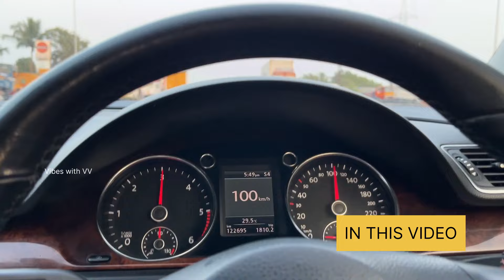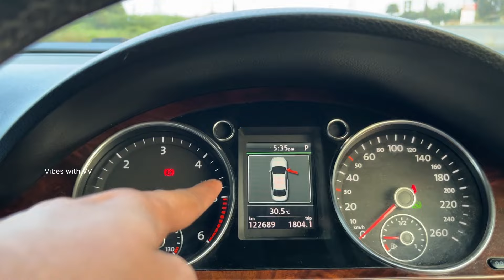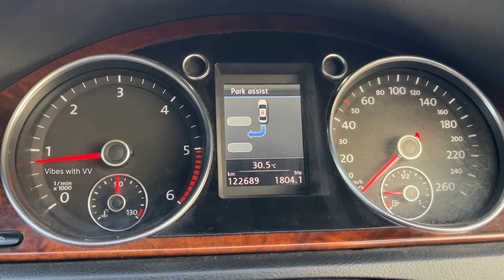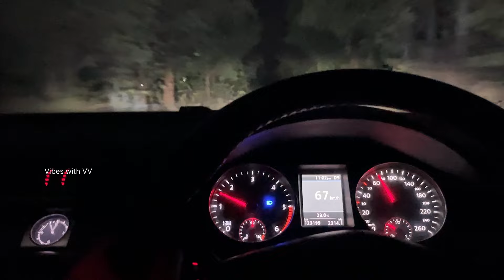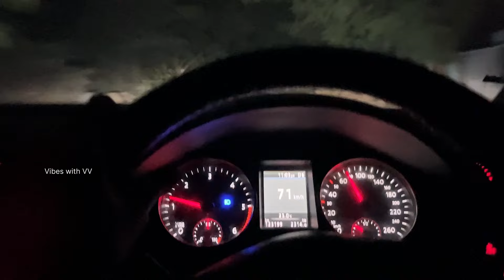Volkswagen Passat Review- TDI Automatic 😱🔥 Performance 🚀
I have made a video about this beautiful passat which is family oriented and performance car. Hope you guys liked this video.

Comment down the next car which you want me to review 🙌🏼

Vibes with VV

Shot on Action Camera DJI OSMO ACTION and Iphone 13